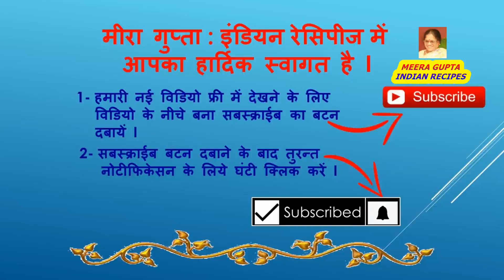DHANIYE KI PANJIRI| Janmashtami Special Prasad | धनिये की पंजीरी | धनिया पंजीरी मेवा पाग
MY CHANNEL  “ MEERA GUPTA,  INDIAN RECIPE’S "  WELCOME YOU

धनिये की पंजीरी | धनिया पंजीरी मेवा पाग | DHANIYE KI PANJIRI| Janmashtami Special Prasad |

IT IS PREPARED AT HOME, AT ANY TIME, ANY FUNCTIONS, CELEBRATIONS & FESTIVALS. IT IS MUCH DELICIOUS & TASTY   SWEET PRASAD.

DHANIYE KI PANJIRI IS MUCH TASTY & DELICIOUS SWEET PRASAD AND LIKED BY EVERY ONE ESPECIALLY BY CHILDREN, YOUNG’S AND OLD AGE PERSONS.

DHANIYE KI PANJIRI IS MOST POPULAR SWEET PRASAD ALL OVER INDIA.

Ingredients                                   Quantity

DRY CORIANDER SEED          1/2 CUP
MAKHANE( FOXNUT )          3/4 CUP
SUGAR POWDER / BURA          1/2 CUP
GOND FINE                                  1 TAB. SPOON
ALMOND                                    8-10 PCS.
CASHEW                                    10-12 PCS.
COCONUT POWDER                   1/2 CUP
MUSKMELON SEED                  2 TAB. SPOON
PEPPER POWDER                  2-3 PINCH
CARDAMOM POWDER         1/4 TEA SPOON
DESI GHEE                                 AS REQUIRED

FALAHARI SNACKS & DISHES
PEOPLE LIKES OTHER FALAHARI SNACKS & DISHES LIKE….

फलाहारी नमकीन ड्राई फ्रूट्स बनाने की विधि(FALAHARI NAMKEEN DRY FRUITS) साबूदाने के नमकीन फलाहारी कुरकुरे (SABUDANE KE NAMKEEN FALAHARI KURKURE) साबूदाने की फलाहारी नमकीन बनाने की विधि(SABUDANE KI FALAHARI NAMKEEN, DELICIOUS & TASTY साबूदाने के फलाहारी वेज अप्पे बनाने की विधि(SABUDANE KE FALAHARI VEG. APPE) कुट्टू के आटे की फलाहारी पकोड़ी(FALAHARI KUTTU KE AATE KI PAKODI, DELICIOUS & CRUNCHY ) आलू की फलाहारी चाट कैसे बनायें?( ALOO KI FALAHARI CHAT, DELICIOUS & SPICY ) कुट्टू के आटे की इड्ली कैसे बनायें?(KUTTU AATE KI IDLY, DELICIOUS & TASTY) फलाहारी नमकीन मखाने बनाने की विधि (FALAHARI NAMKEEN MAKHANE KE RECIPE ) साबूदाने का पुलाव(खिचड़ी) बनाने की विधि (SABUDANE KA FALAHARI PULAO (KHICHRI) RECIPE) समां के चावल की खीर बनाने की विधि (SAMA KE CHAWAL KI KHEER RECIPE ) नारियल के लड्डू कैसे बनायें ?(COCONUT KE LADOO, DELICIOUS & YUMMI ) माखन मिश्री का प्रसाद बनाने की विधि (MAKHAN MISRI KA PRASAD KAISE BANANYE?) खरबूजे के बीज का पाग बनाने की विधि (MUSKMELON SEED PAAG " KHARBOOJA MIGI PAAG ") पंचामृत का प्रसाद बनाने की विधि ( PANCHAMRIT KA PRASAD, JANAMASTHAMI SPECIAL ) नारियल की बर्फी बनाने की विधि (NARIYAL KI BURFI , HOW TO MAKE IT AT HOME?) गोंद की बर्फी ''गोंद पाक'' बनाने की विधि (HOW TO MAKE GOND KI BURFI ‘GOND PAAK’ AT HOME?) फलाहारी भेलपूरी कैसे बनायें? ( FALAHARI BHEL PURI, DELICIOUS & TASTY ) हरे धनिये की फलाहारी चटनी की रेसिपी ( FALAHARI CORIANDER CHUTNEY ) आलू का हलवा- एक फलाहारी व्यंजन(AALOO KA HALWA - POTATO HALWA - A FALAHARI RECIPE - NAVRATRI SPECIAL) साबूदाने की खीर बनाने का सरल तरीका, [फलाहारी व्यंजन] (SABUDANE KI FALAHARI KHEER कैसे बनायें?) जीराआलू फ्राई(फलाहारी) बनाने का सरल तरीका { JEERA AALOO FRY , A FALAHARI RECIPE } फलाहारी थालीपीठ बनाने का सरल तरीका { FALAHARI THALIPEETH RECIPE } NAVRATRI SPECIAL